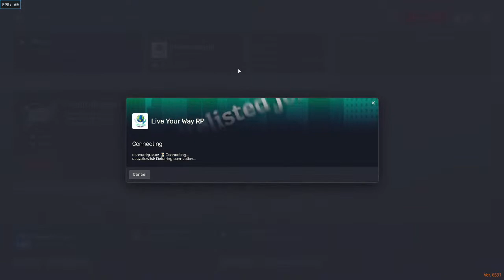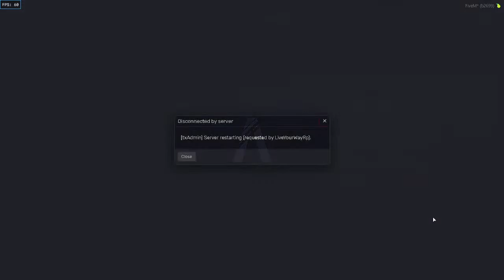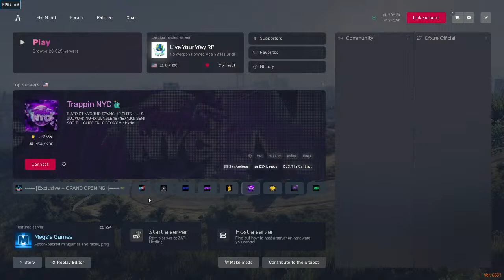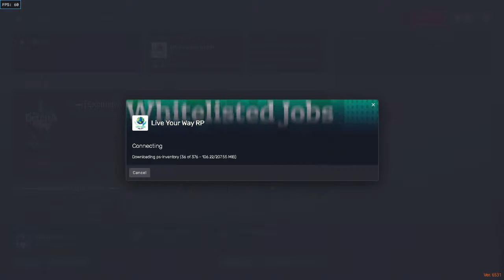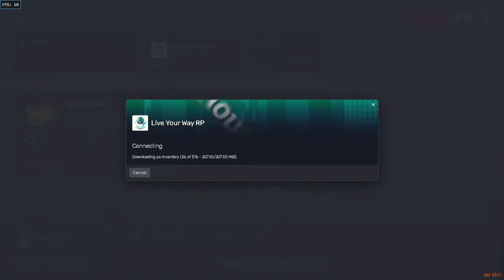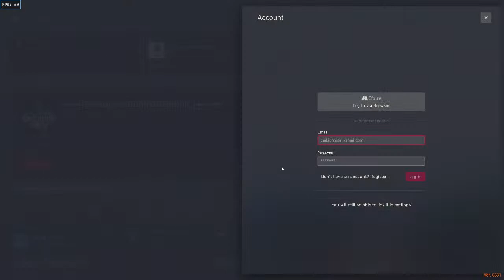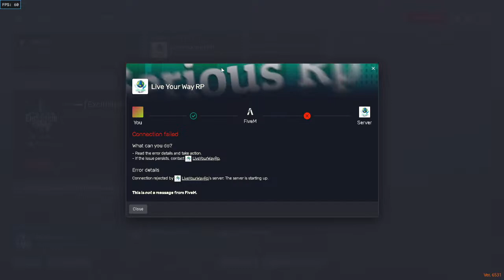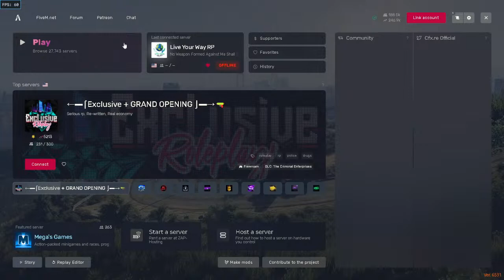evan williams in LIVE YOUR WAY RP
new on the block lets see what happens